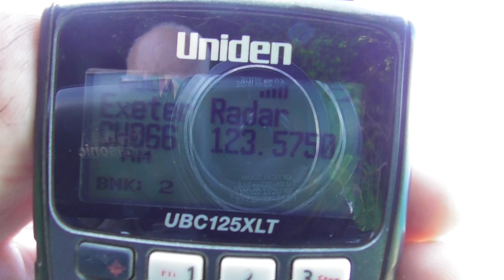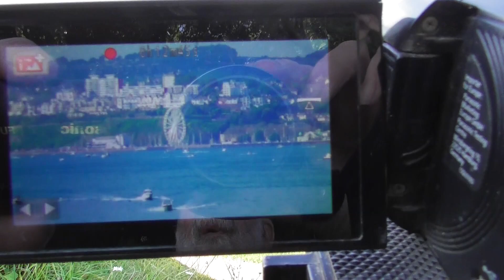Bear's Bites 02/06/2024 Part 5 of 6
Bear's Bites 02/06/2024 Part 5 of 6 (Includes filming the English Riviera Air Show, Mr Fish)